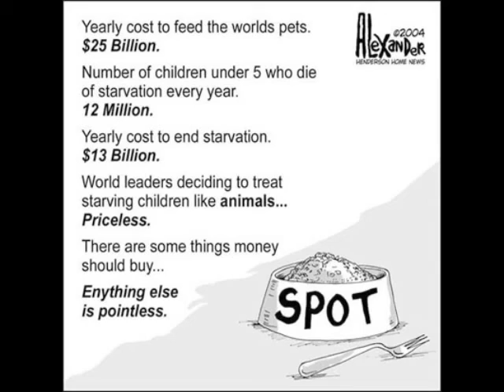Editorial cartoons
A small collection of editorial by Alex Raffi